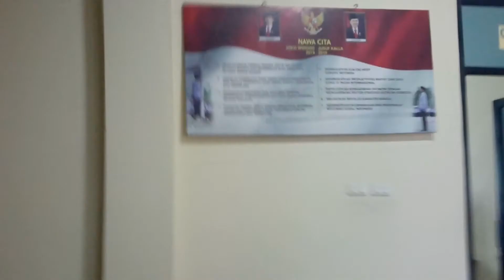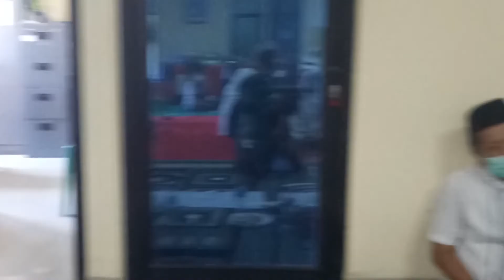BERSIAP MERAIH AMPUNAN & SEMPURNAKAN PUASA RAMADHAN ll Ustadz SUPARMAN ABDUL KARIM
SONGSONG RAMADHAN PEMERINTAH KECAMATAN TELUK BETUNG TIMUR (Sabtu, 10 April 2021).